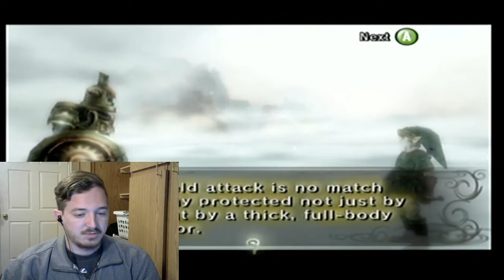BOG-TLoZ: Twilight Princess (11)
Yep: that's their name. Enjoy!